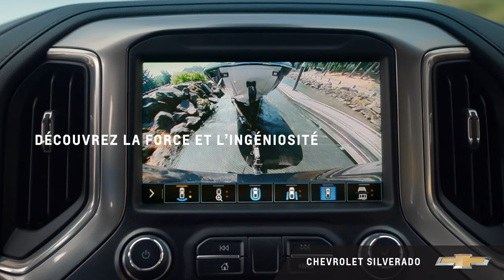Silverado LTZ | Vues de Caméra | Chevrolet Canada